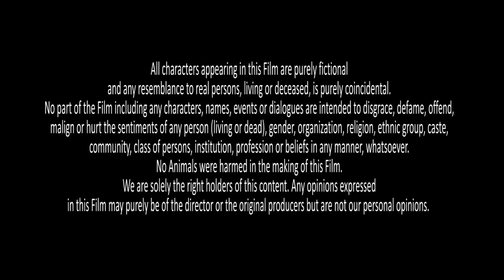Acharya Chakit | Chiranjeevi, Soundarya, Anjala Zaveri & Prakash Raj | Hindi Dubbed Action Movie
Watch Hindi Dubbed Movie Acharya Chakit starring Chiranjeevi, Soundarya, Anjala Zaveri & Prakash Raj only on RKD Prime Time.

Ramakrishna loses his wife when she dies trying to save him from her father's goons. He lands in jail and his son is taken by Priya's father. Now, he sets out to get his son back with a woman's help.

Censor Certification Number:- CIL/2/78/2005-MUM
Movie (Hindi Dubbed):- Acharya Chakit
Original Movie:- Agneepath In Telugu
StarCast:- Chiranjeevi, Soundarya, Anjala Zaveri & Prakash Raj
Producer:- Ashwini Dutt
Director:- Gunasekhar